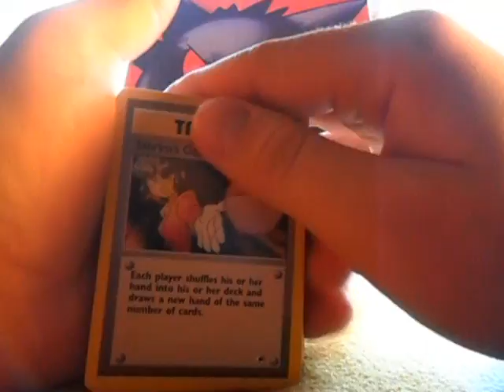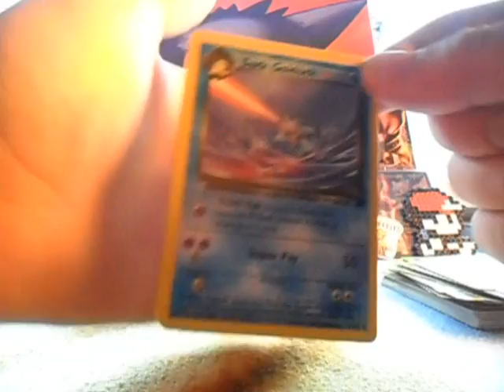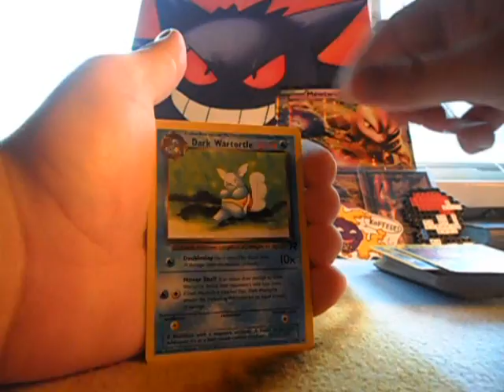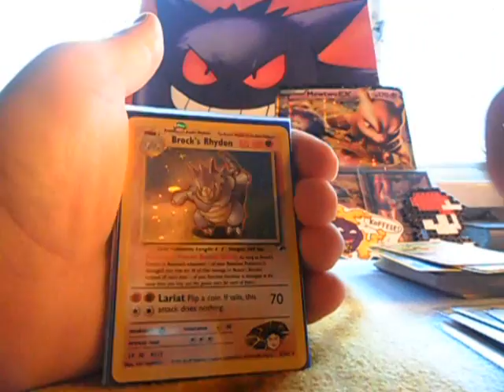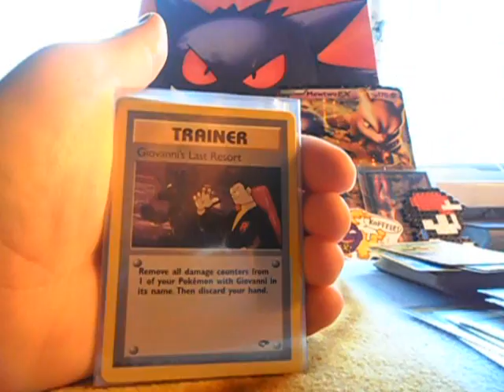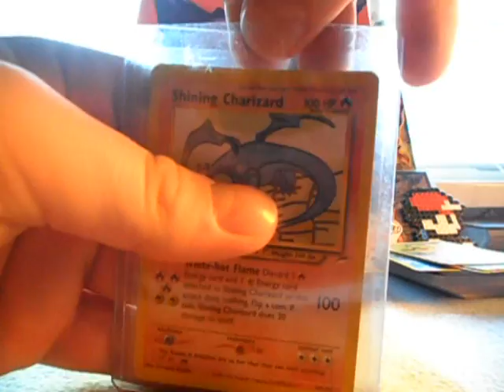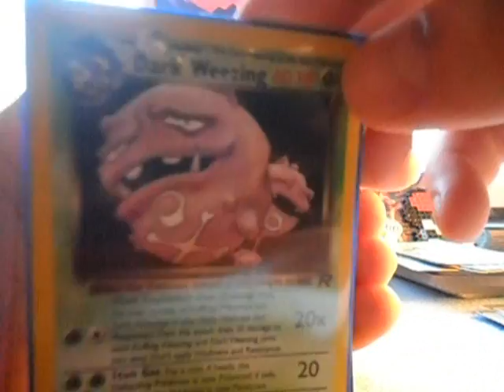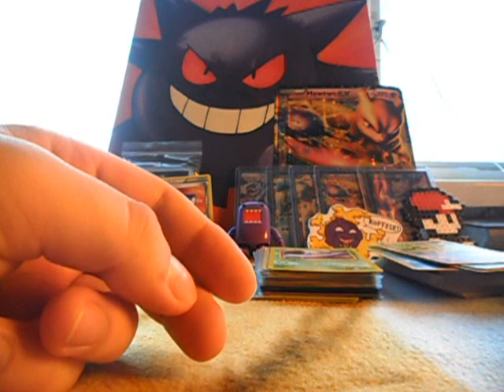[Episode #128] TCBM: Collector1243, Epic trade! (Code taken)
I got these cards in a trade from Collector1243. He is awesome and we got to a deal quite fast :)

Code went to:
TheTorresLFC09

- Xpredate